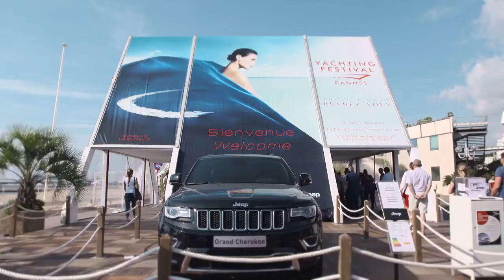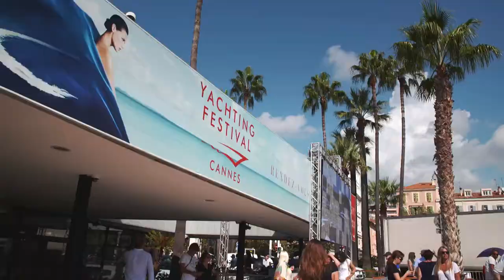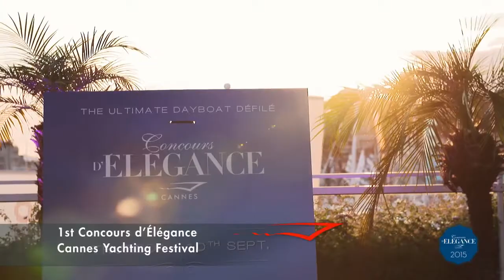Cannes Yachting Festival Best of 2015